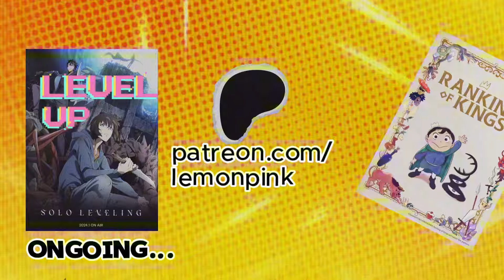LAW IS THE MAN!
One Piece Reaction & Discussion
Wano Arc Reaction
One Piece Episode 951 Reaction